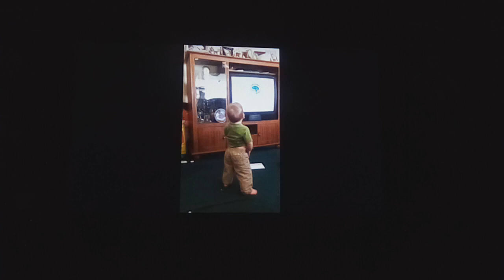Chorion/9 Story Entertainment/Treehouse TV (2011)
Taken From R.I.P Max And Ruby On Nick Playdate - (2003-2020) - Enioy The All New Video - NO COPYRIGHT INFRlNGEMENT INDENTED! Also Barney And Friends Is Not Found!